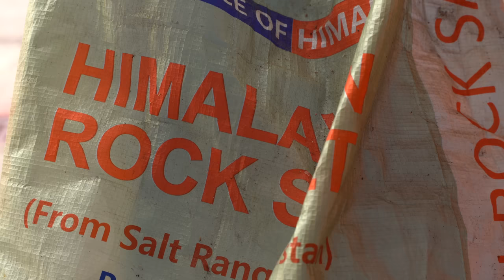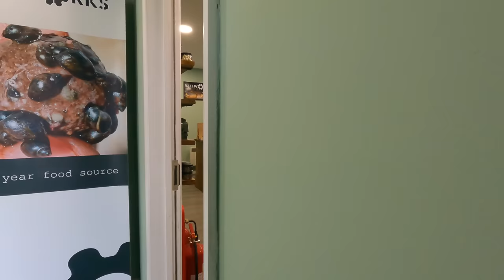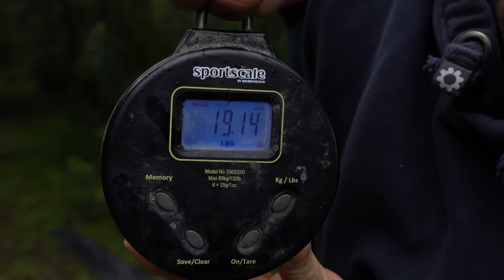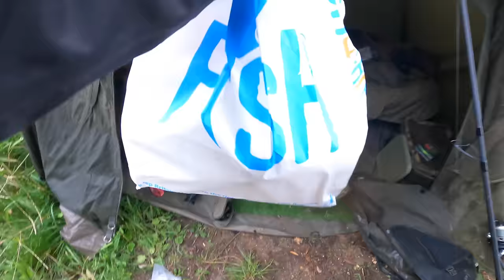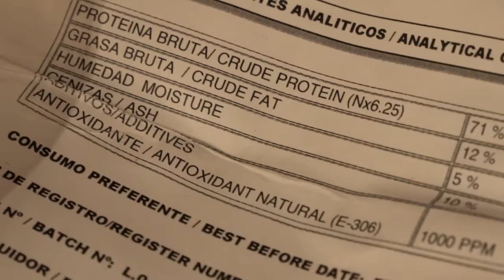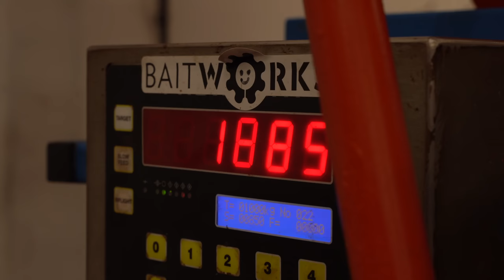TANK Tests & Textures - BAITWORKS behind the Scenes - Carp Fishing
This time around we film some interesting tank tests on the Baitworks fish. Delve into the huge benefits of texture in a carp bait and how our rolling machines differ to most. Plus we get out on the bank with Jamie Cook and also take a guest fishing called Terry. All in aid of raising funds to support the great work the Angling Trust do. Enjoy.